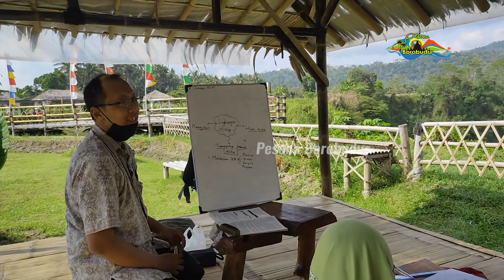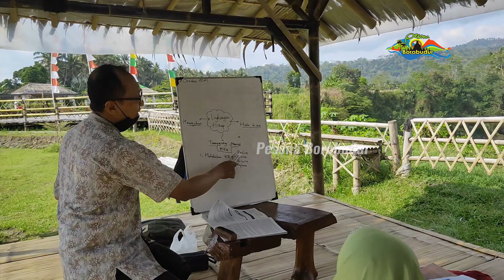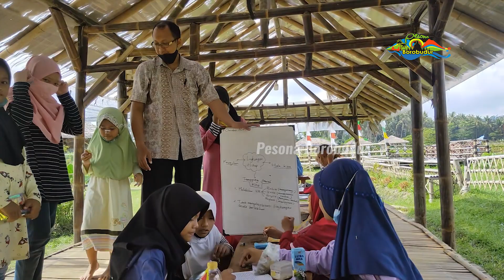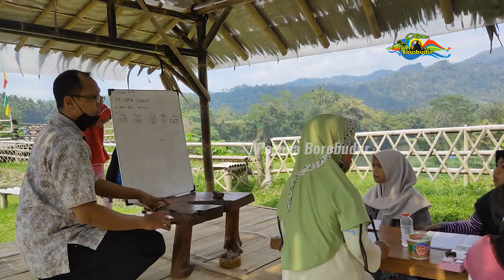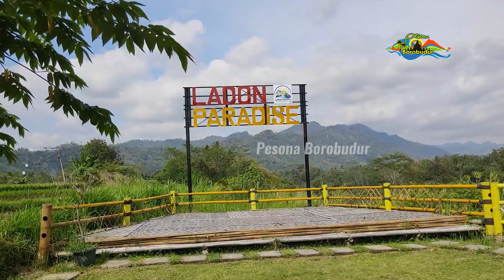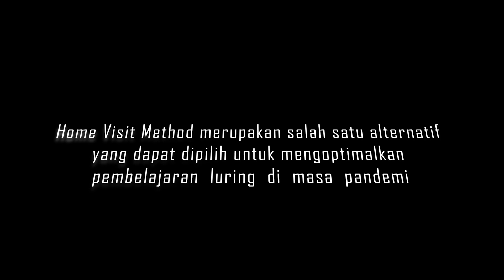Menggapai Asa Dari Ladon Paradise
Pengalaman home visit akan memiliki sensasi sendiri saat dilaksanakan di Ladon Paradise dengan lingkungan sawah, sungai dan pegunungan menoreh. Home visit kali ini diampu oleh Bapak Wahyu dari SDN Progowati Mungkid Magelang.

Home visit ini merupakan salah satu alternatif untuk membangun komunikasi yang baik. Kegiatan ini bisa membantu memecahkan kesulitan-kesulitan belajar siswa selama masa pandemi covid-19 ini dan bertujuan untuk memperoleh berbagai keterangan atau data yang diperlukan dalam memahami lingkungan dan siswa yang mengalami kesulitan selama belajar dari rumah.

Fungsi utama kegiatan home visit ini adalah pemahaman artinya memahami masalah siswa secara detail ,mencari solusi masalah dengan  tepat dan bijak ,sehingga tercipta sinergitas /hubungan kerja sama antara sekolah ,siswa dan orang tua siswa.

Untuk permasalahan yang ada sangkut pautnya dengan kebijakaan pelaksanaan home visit antara lain kondisi dan fasilitas belajar siswa di rumah (tidak bisa mengakses internet, masalah quota mahal, tidak memiliki gadget), hubungan siswa  dengan  orang tua  dan anggota keluarganya, sikap dan kebiasaan siswa selama di rumah serta komitmen orang tua dan anggota keluarganya dalam perkembangan anak –anaknya .

Dengan home visit ini diharapkan melahirkan kedekatan emosional antara guru dengan siswa sehingga tercipta hubungan yang baik dan saling timbal balik, home visit ini bukan hanya tertuju kepada siswa saja tapi juga bertujuan kepada keluarga siswa sehingga keluarga siswa juga mendapatkan pandangan, pemahaman, arahan, motivasi, sikap dan cara yang perlu dilaksanakan oleh keluarga.